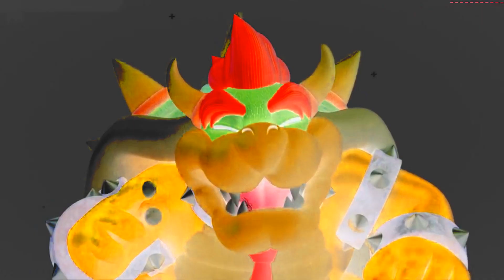Nintendo's 2019 E3 Direct was weird [Recap]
A short recap of this year's Nintendo Direct for E3 2019. Koizumi introduces us for the first time to Bowser. But what happened to Reggie?